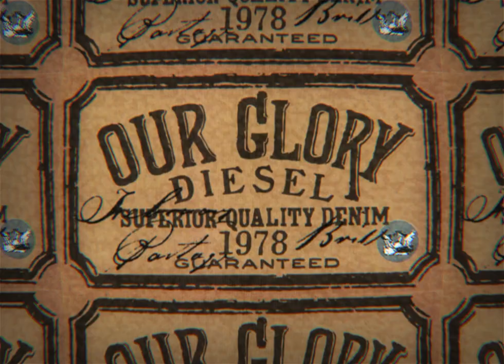Our Glory - The most traditional and original jeans that could possibly be crafted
Master-crafted by an elite team with a perverse passion & clinically insane inclination for denim.
Superior quality denim.